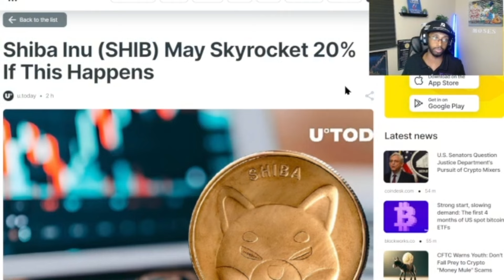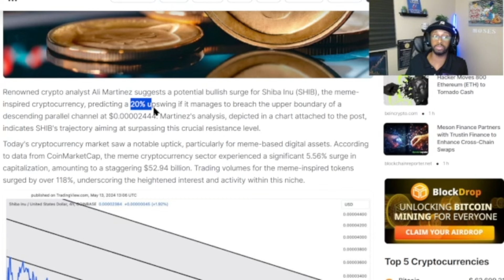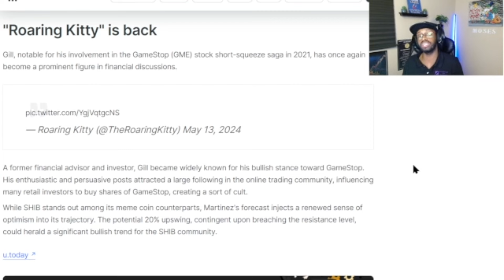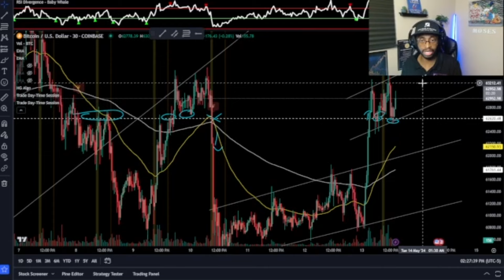SHIBA INU COIN 20% To 0.0002444 ! PRICE PREDICTION